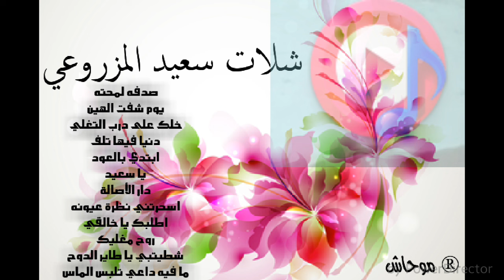شلة سعيد المزروعي روعة يا سعيد قلبي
شلة سعيد المزروعي روعة يا سعيد

هذه الشلة من كلمات الشاعر راشد المعمري
بصوت المنشد سعيد المزروعي، شلة رووعة.

كلمات الشلة:
يا سعيد قلبي يتيه ليمر
طاري اسمه يحن ويتوج
واحسبه لاهوب يسعر
خايف يصيبه تلاف وحرووج

موحاش هذه الشلة من كلمات الشاعر